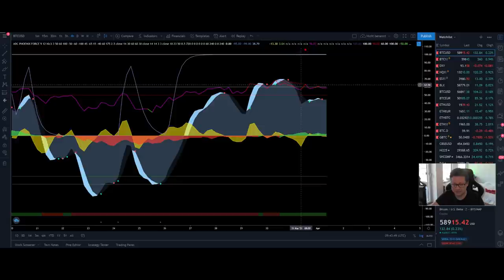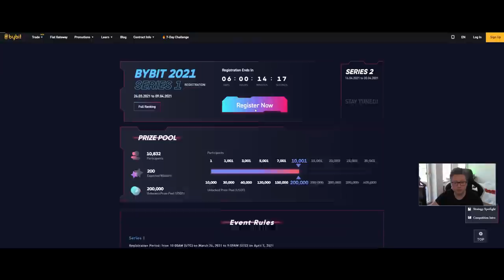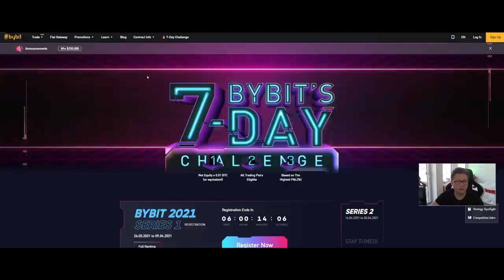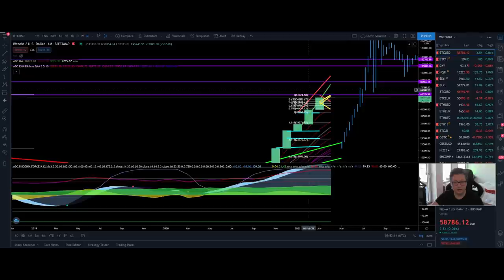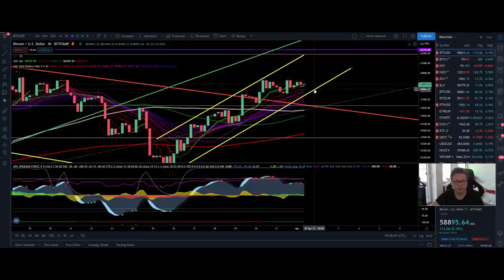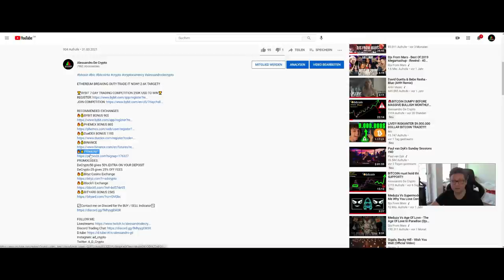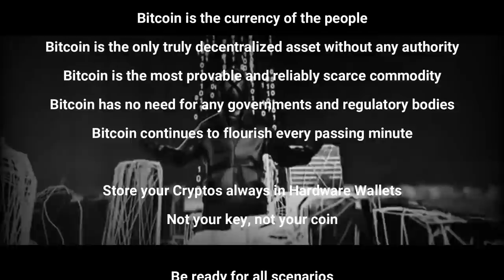SATOSHI NAKAMOTO REVEALED!! 400'001 BTC MOVED FROM SATOSHI WALLET TO EXCHANGE!!!